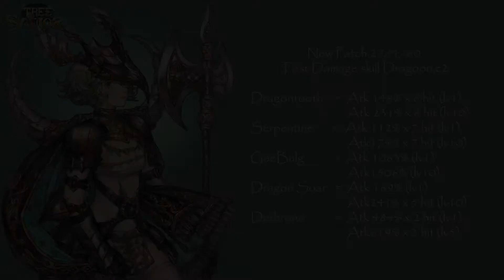TOS 27/4/60 Dragoon2 Test Skill /No Attribute enchance